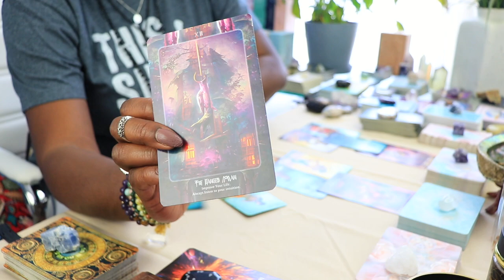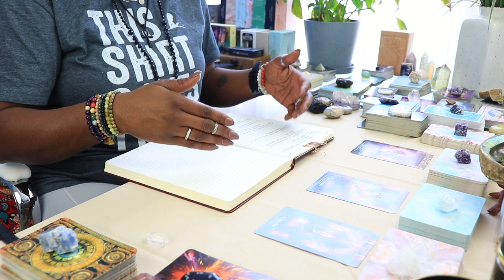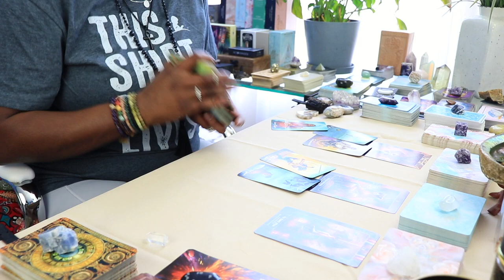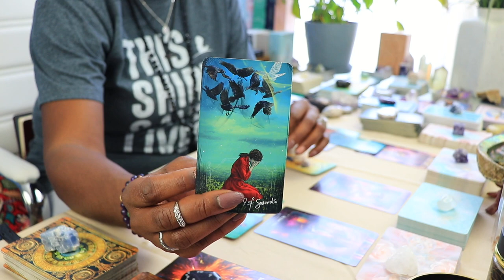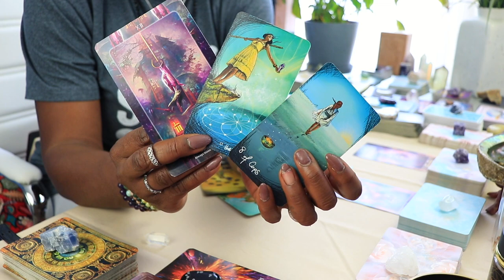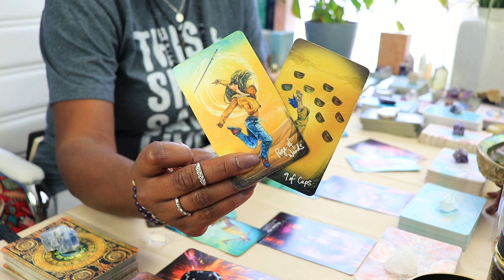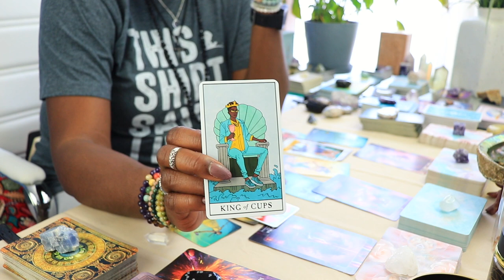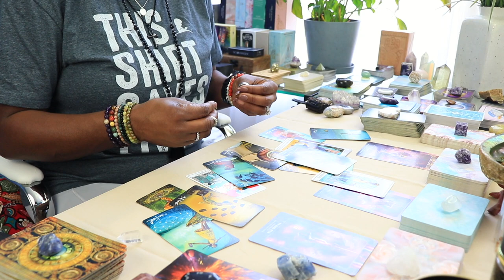Libra ♎️ | Unlock Your Intuition & Co-Create with the Universe NOW!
Beloved Libras, the time to act is NOW! This powerful libra tarot reading will guide you in developing your intuition and co-creating with the universe. Don't wait—unlock your potential and step into your true power. Discover how to harness the cosmic energies around you and take decisive action. Embrace your intuitive gifts and align with the universe for unparalleled growth and transformation.

00:00 - welcome to waisted traditions tarot
00:40 - channeled messages for libra
06:12 - the tarot cards
08:24 - judgment
10:00 - the high priestess
13:08 - the hanged man
17:30 - the clarifying tarot cards
22:00 - oracle advice for libra
24:34 - thanks for watching